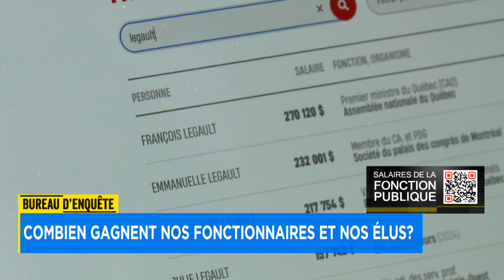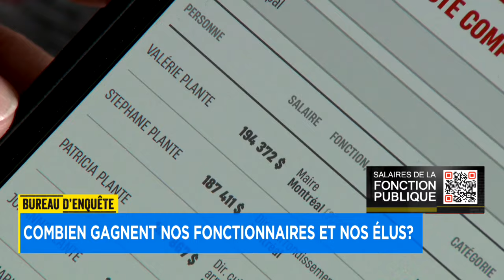Combien gagnent nos fonctionnaires et nos élus : reportage